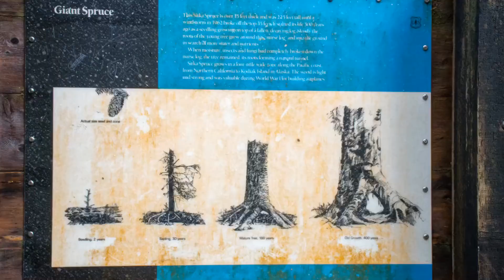Cape Perpetua - Lookout and Giant Spruce Trail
Spent a few hours checking out the view from the lookout and then hiking the two mile Giant Spruce Tree Trail.